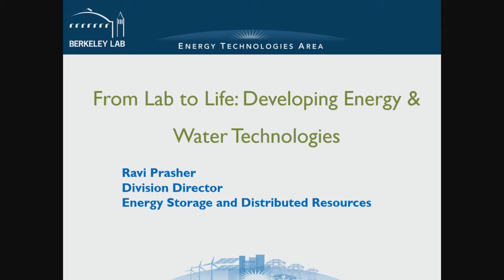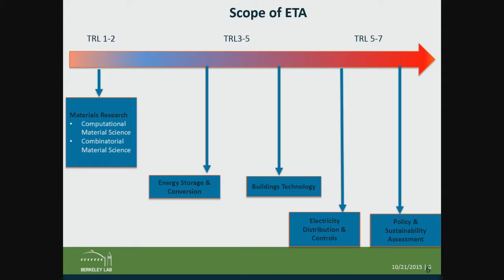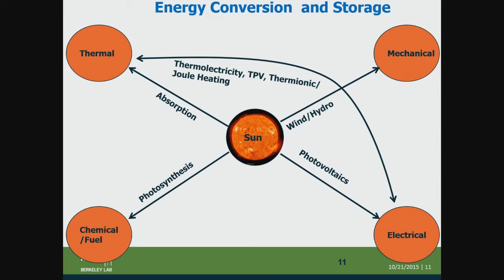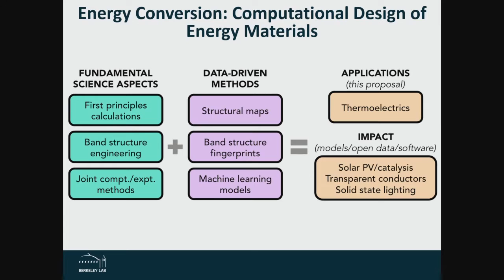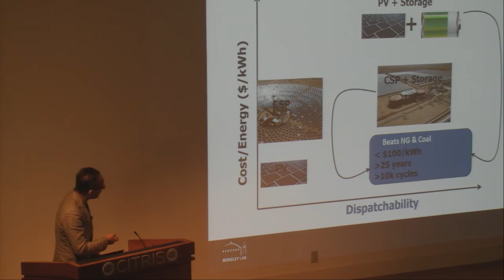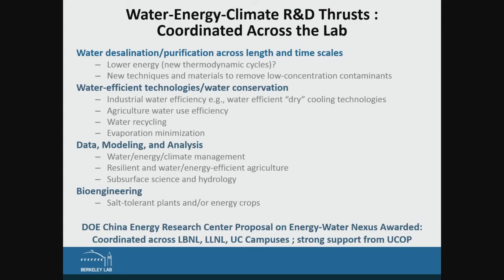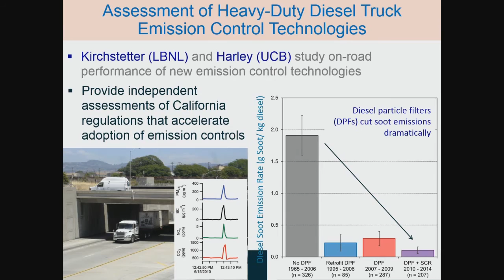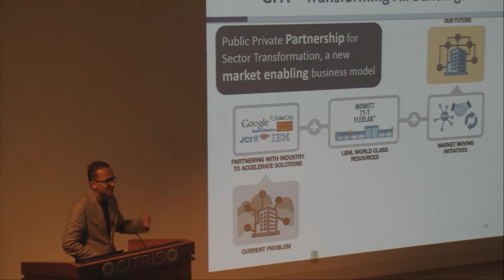From Lab to Life: Developing Energy and Water Technologies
Ravi Prasher is the Division Director of Energy Storage and Distributed Resources division at LBNL. Ravi joined LBNL in June 2015. Prior to joining LBNL, Ravi was the VP of product development of Sheetak Inc., a startup developing solid state thermoelectric energy converters. Ravi earlier worked as one of the first program directors at ARPA-E. At ARPA-E, Ravi created the BEET-IT (on cooling/heating of buildings) and HEATS (on thermal storage) programs. Prior to joining ARPA-E, Ravi was the technology development manager of thermal management group at Intel. He was also an adjunct professor in the school of engineering at ASU from 2005 – 2013.